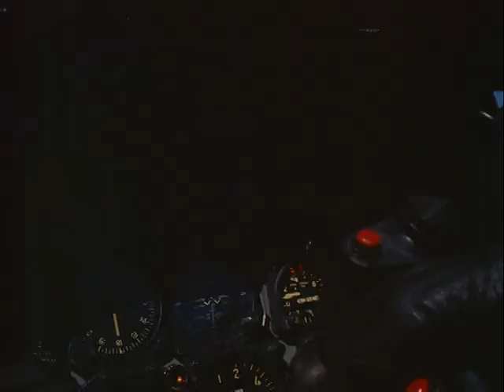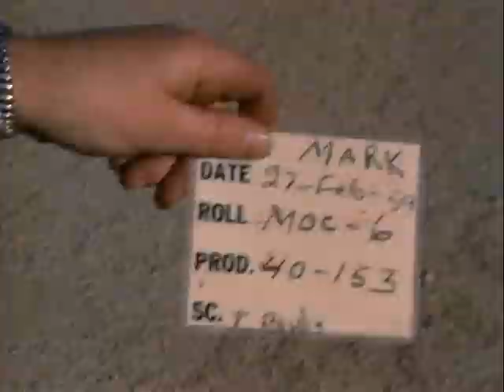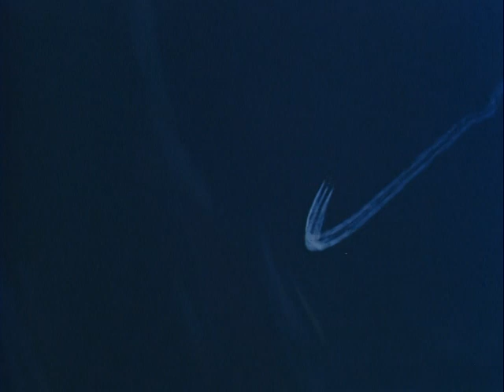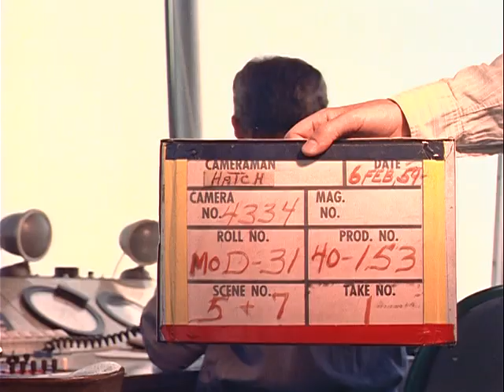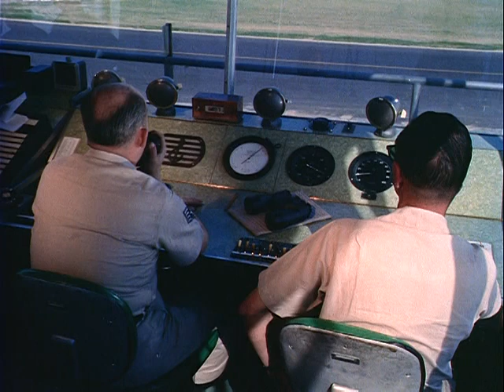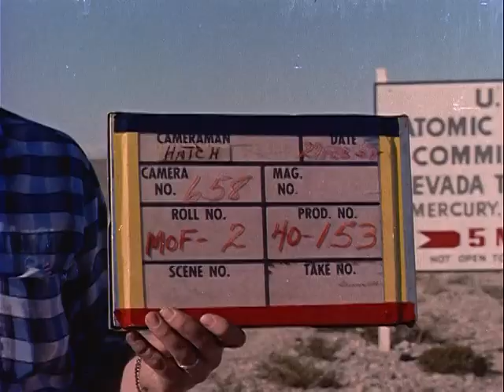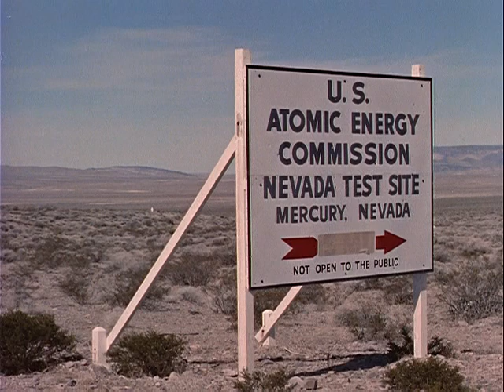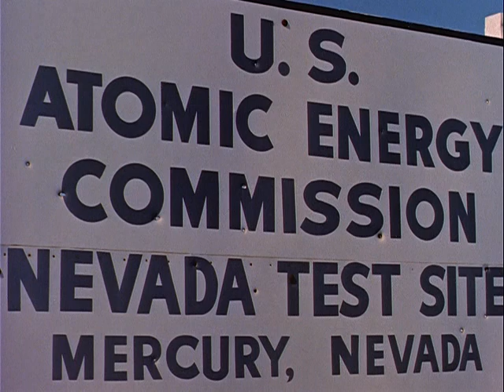Supersonic Thunderbirds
1959 SUPERSONIC THUNDERBIRDS, NELLIS AFB, NEVADA AND VAN NUYS CALIFORNIA, 26 FEBRUARY - 16 MARCH 1959, 02/26/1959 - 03/16/1959. ARC Identifier 67591 / Local Identifier 342-USAF-27272. Summary: Coverage of the USAF Thunderbirds in F-100's doing aero-acrobatics over Lake Meade and Mt. Charleston, Nevada; also control tower operations at Van Nuys, California. SLATE: CAMERAMAN: HATCH. 4' ACU from camera in plane in aircraft doing a 360-degree turn -- camera is turned on its side in relation to the pilot. 102' AMLS of snow-covered mountain. 120' CU instrument panel and stick of F-100 in flight. 141' SLATE: CAMERAMAN: HATCH. 143' AMLS F-100 doing outside loop (sound track area at right of frame). 163' AMS F-100 doing outside loop taken from the slot position of formation (sound track area at right of frame). 235' AMS F-100 doing outside loop (sound track area at right of frame). 294' CU of an elderly prospector working on a wagon -- he looks up at the Thunderbirds flying overhead. 359' MS Thunderbird F-100 landing at Nellis AFB. 407' MCU elderly prospector with donkey looking up at Thunderbirds flying overhead. 465' MLS Thunderbird F-100 landing with drag chute. 568' AMCU Thunderbirds flying in formation. 645' ALS Thunderbirds making a crisscross after bomb-burst. 668' LS Thunderbirds in formation and making low passes singly. 741' ALS & AMLS Thunderbirds making a crisscross after the bomb-burst. 841' AELS Thunderbirds doing a bomb-burst. 862' Total footage in reel. Reel 2: LS Thunderbirds in F-100's making low level passes singly and in formation. 138' MS & CU airmen and USAF officer in control tower talking over microphone. 877' Total footage in reel. Reel 3: AMLS of Mt. Charleston area from aircraft doing 360 degree vertical turn. 98' LS, MS & CU Thunderbirds in F-100's making low passes singly and in formation over the sign: U.S. ATOMIC ENERGY COMMISSION, NEVAADA TEST SITE. 390' AMLS Thunderbirds in F-100's doing loop. 638' AMLS Thunderbirds in F-100's doing bomb-burst. 685' ALS Thunderbirds in F-100's doing crisscross after the bomb-burst. 730' ALS aircraft lining up and landing at Nellis AFB. 764' Total footage in reel. Reel 4: ALS taken from the aircraft doing a loop over Lake Meade, Nevada. 87' ALS taken from aircraft doing a 360 degree vertical turn over Mt. Charleston area. 152' AMS Thunderbirds doing a loop. 280' Total footage in reel. Good (Basic: Orig color) Department of Defense. Department of the Air Force. (09/26/1947 - ) Made possible by a donation from Shawn Masters